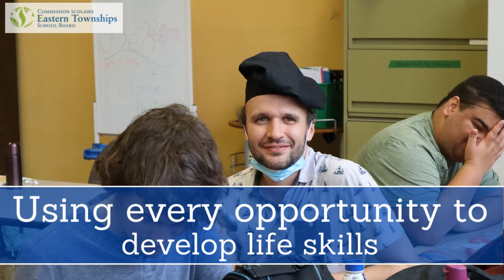ETSB | social integration services for adults (English version)